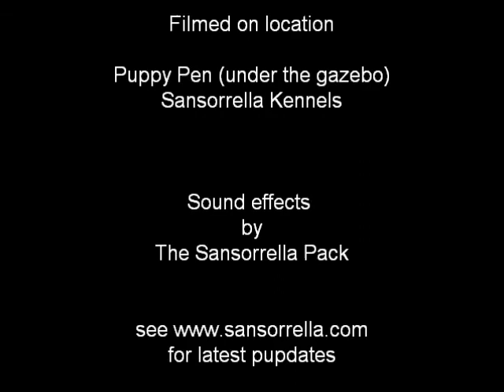Pagans pups 3 weeks old (2)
The Wolf Lookalike Handbook available now on the Sansorrella website.   All you ever wanted to know about wolfdogs and wolf lookalikes, from choosing a puppy to living with a pack, including diet, health, training and history with 100 stunning colour photographs